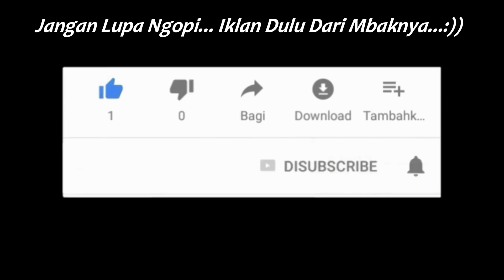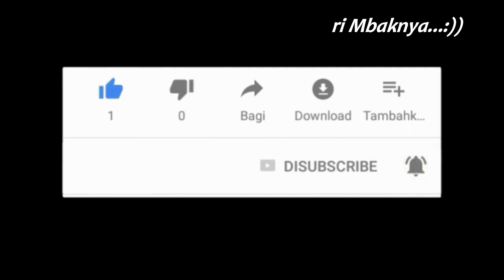KETEMU PAK GANJAR PRANOWO‼️ Hunting Arus Balik Lebaran 2023 Di Jembatan Batas Kota Purworejo‼️